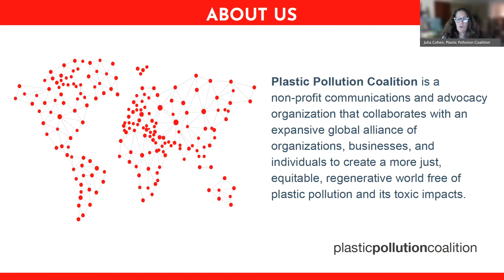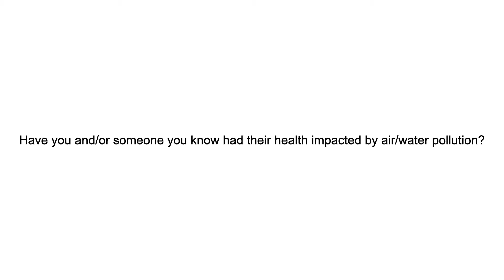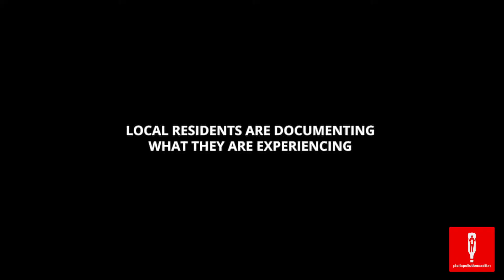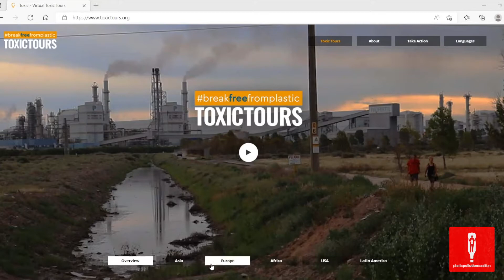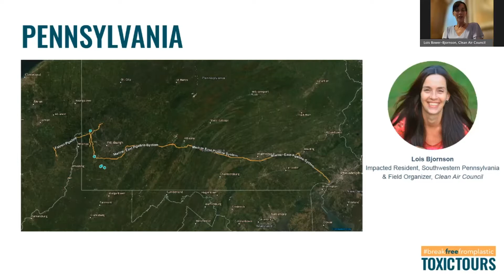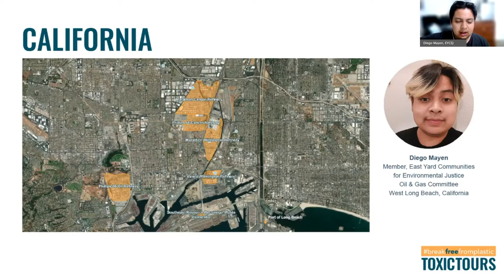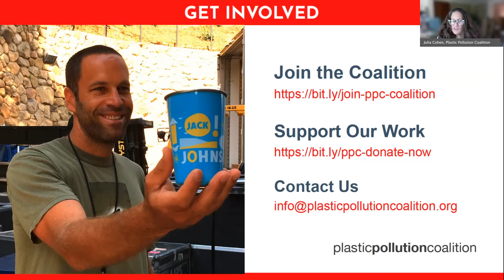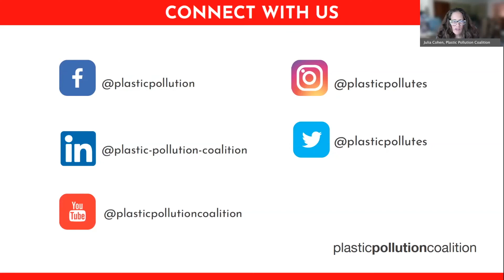Toxic Tours: Virtually Experience the Impact of Plastic Production on Frontline Communities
99% of plastic is made from fossil fuels, and despite increasing public pressure to stop plastic pollution, the petrochemical industry has plans to expand production. Residents of frontline communities near these petrochemical facilities face serious physical and emotional health risks linked to constant exposure to stress and chemicals.To elevate their voices, our partners at Break Free From Plastic have created virtual Toxic Tours, a community-led storytelling and mapping experience on the impacts of plastic production on frontline communities. The Toxic Tours bring local experiences into the digital space to reach a global audience. The platform currently features stories from communities in Africa, Asia, Europe, Latin America, and the United States. During the June 22 webinar, we learned about some of these communities and this powerful new Toxic Tours platform—which we at Plastic Pollution Coalition nominated for The Earthshot Prize—to help people around the world understand the toxic consequences of plastic production on communities and the environment.

PANELISTS

Lois Bjornson
Impacted Resident, Southwestern Pennsylvania & Field Organizer, Clean Air Council

Erica Jackson
Manager of Community Outreach and Support, FracTracker Alliance

Diego Mayen
Member, East Yard Communities for Environmental Justice, Oil & Gas Committee, West Long Beach, California

MODERATOR
Caro Gonzalez
Global Communications Lead, Break Free From Plastic

0:00 Welcome
0:51 Polls
2:46 Caro Gonzalez Introduction
3:24 Toxic Tours Project Overview
4:48 Erica Jackson Introduction
5:31 Erica Jackson Remarks
7:02 Toxic Tour Platform Video
9:43 Lois Bjornson Introduction
10:13 Lois Bjornson Remarks
16:28 Diego Mayen Introduction
16:56 Diego Mayen Remarks
20:35 Panel Discussion